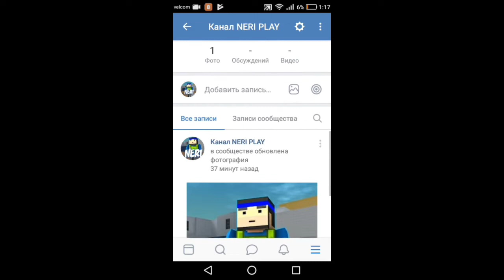Найди пулю с Danik Rec в Блок Страйк | Block Strike